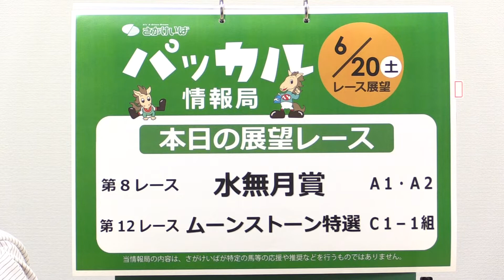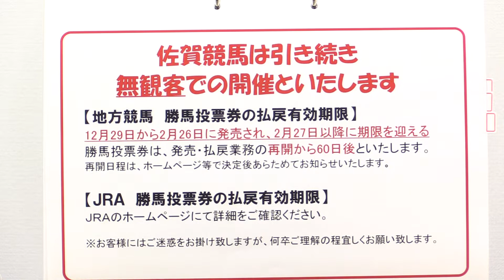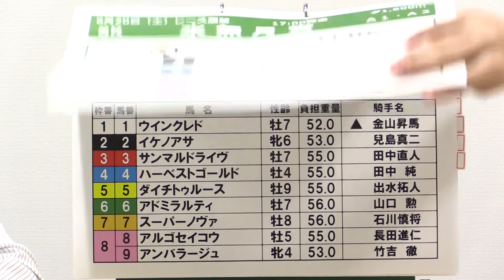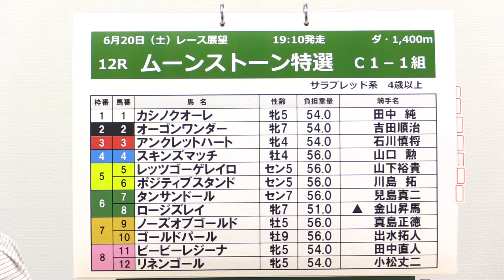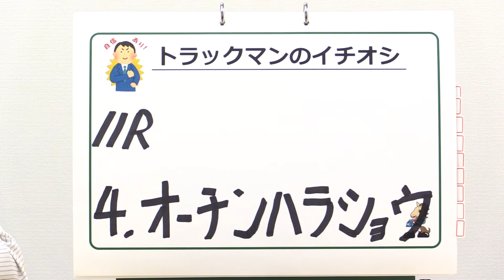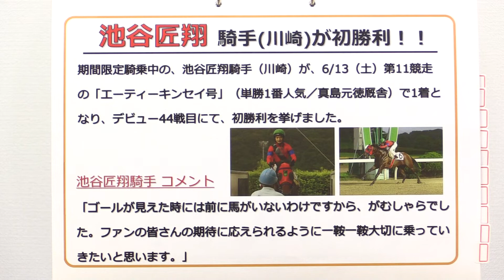さがけいば【パッカル情報局6/20レース展望】水無月賞ほか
週末は降水確率が低く、梅雨晴れの予報！
土曜日は【水無月賞】＆【ムーンストーン特選】をピックアップ♪